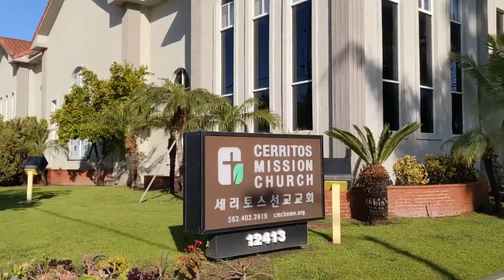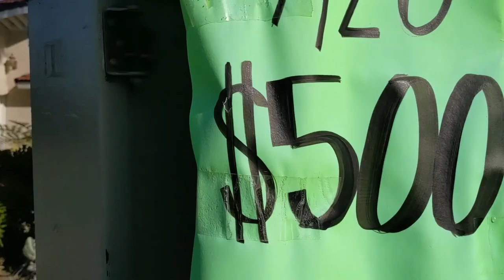Walking After the Rain in Cerritos, California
There was a brief thunderstorm early in the morning followed by moderate rain. This is after the rain stopped. I had originally intended to walk while it was still raining but the rain stopped before I could.

The rain caused mudslides in some California areas near hills. Because wild fires had burned so much vegetation and the rain was so heavy, the dirt was loose and easily swept down by the rain.

Cerritos is a city south of Downtown LA and Hollywood, roughly a 40 minute drive without heavy traffic.

Filmed on Pixel 4
Edited with Adobe Premiere Pro
inspired by Rambalac :D

13